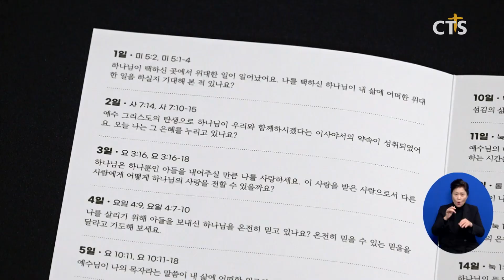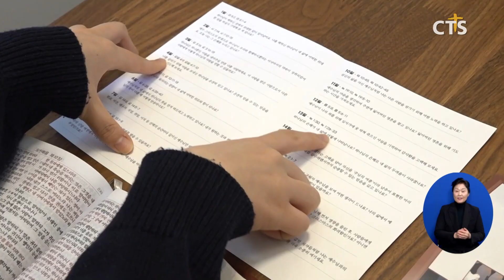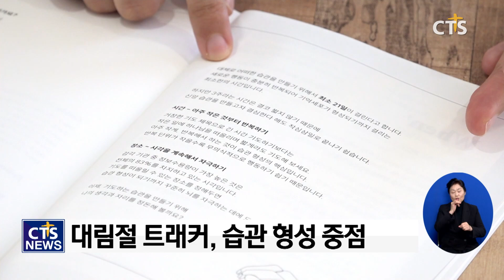밸러스트 ‘대림절 트래커’, 대림절 묵상으로 올바른 습관을 (이가영)ㅣCTS뉴스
앵커 : 성탄절을 앞두고 국내와 해외에서 오너먼트, 초콜렛 등으로 만든 대림절 달력, 즉 어드밴트 캘린더를 선보이고 있습니다. 하지만 상업적이라는 우려의 목소리도 있습니다.

앵커 : 최근 ‘습관을 추적해 형성한다’는 의미의 ‘트래커’를 활용해 올바른 말씀 묵상을 실천하는 방법이 주목받고 있는데요. 이가영 기자가 취재했습니다.

성탄절 전 4주 동안, 예수 그리스도 탄생을 기념하며 기다리는 대림절.
19세기 초, 독일의 한 기독교 가정은 자녀들과 날짜를 세거나 초를 켜는 등 대림절을 맞이했다고 알려집니다.

기독교인으로서 대림절을 올바르게 묵상하도록 돕는 방법이 있습니다.
습관을 추적하며 형성한단 의미의 ‘트래커’.
이를 활용해 대림절 4주 동안 말씀을 묵상하는 ‘대림절 트래커’입니다.
‘대림절 초를 밝히는 촛불’ 또는 ‘창문 너머 예수 그리스도 탄생’에 스티커를 붙여 그림을 완성하도록 했습니다.

[고은아 팀장 / 밸러스트]
적어도 우리 크리스천들만큼은 크리스마스를 그 본연의 의미를 기억하면서 준비하면 좋겠다 라는 생각이 들어서 성탄절을 위한 대림절 트래커를 제작을 하게 됐습니다 현재를 살고 있는 저희가 그 창문 너머로 예수님의 탄생을 바라보면서 대림절을 보내고 모든 의미들을 묵상할 수 있도록 제작했습니다

‘대림절 트래커’가 특별한 이유는 교역자와 함께 말씀 선정과 디자인을 직접 구상했다는 것입니다. 이에 단순히 묵상에 그치지 않고, 묵상 질문으로 하나님과의 관계를 더욱 깊어지도록 했습니다.

밸러스트 고은아 팀장은 “구약과 신약에 있는 예수 그리스도에 대한 약속과 말씀을 정리했다”며 “예수 오심을 간절히 기다리던 유대인의 마음을 연결해 묵상하도록 만들었다”고 설명했습니다.

성탄에 예수님이 탄생하셨다는 것은 사실 우리를 대적하시기 위해서 예수님이 보내신 하나님의 큰 계획을 의미하잖아요 이 땅에 오신 예수님이 어떤 분이신지에 대해서 특히 예수님 오심을 간절히 기다렸던 그때 유대인들의 마음을 연결해서 묵상할 수 있도록 (했습니다)

인테리어 등으로 활용 가능한 ‘대림절 트래커’는 대림절 말씀 묵상으로 하나님과 교제할 수 있는 습관 형성에 중점을 맞췄습니다.

거창한 습관보다 작고 일상에서 진짜로 실천할 수 있는 습관들을 꾸준히 유지해 가면서 기초 습관들을 쌓아가는 시간들을 보내셔도 좋을 것 같고 작은 습관들을 하나씩 가지고 꾸준히 하나님과 교제할 수 있는 시간을 확보하시기를 소망합니다

남은 대림절 기간, 예수 그리스도가 이 땅에 오신 진정한 의미를 되새겨보길 소망해봅니다. CTS뉴스 이가영입니다.